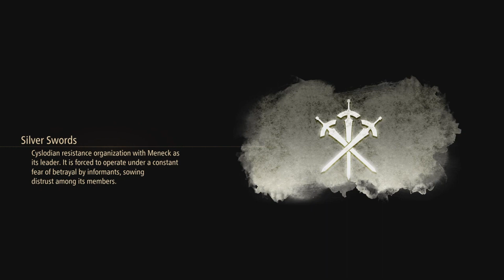PLEASE! NOT LIKE THIS - Tales of Arise - Episode 13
Welcome to the thirteenth episode of the Tales of Arise walkthrough!